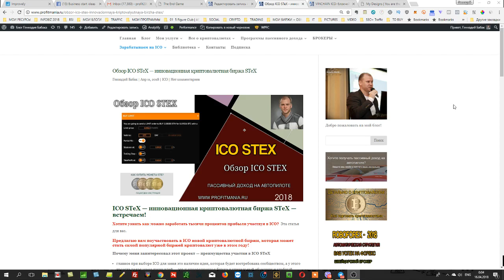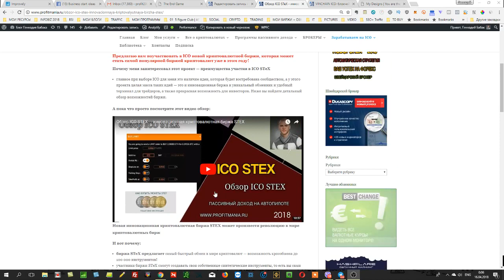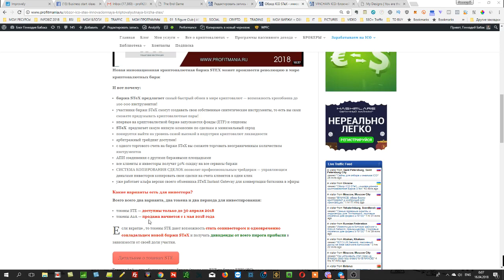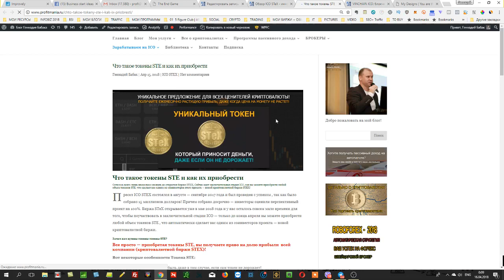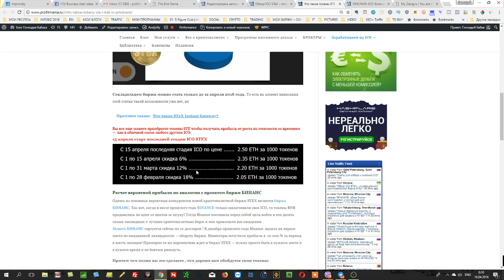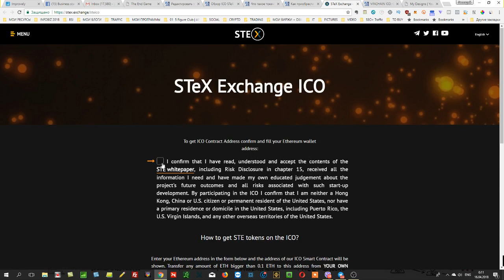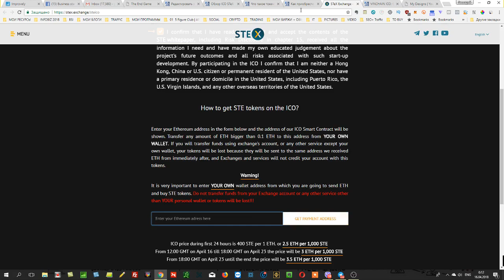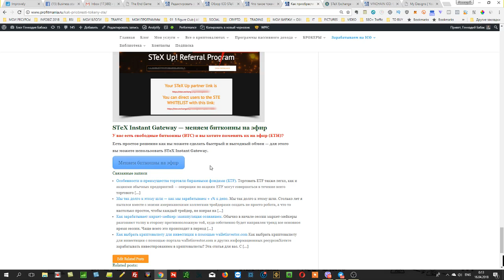ICO STeX или как получить 10000 % на инвестицию